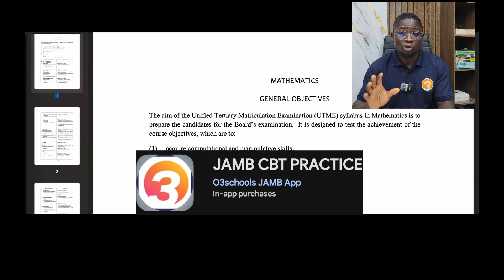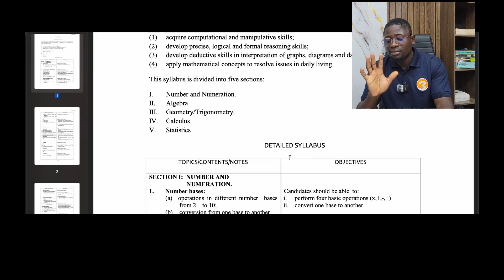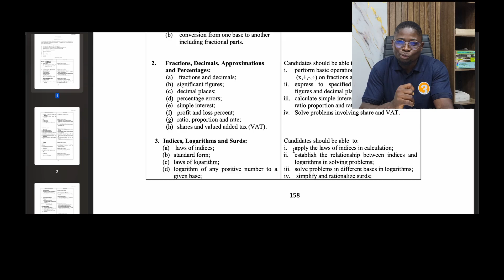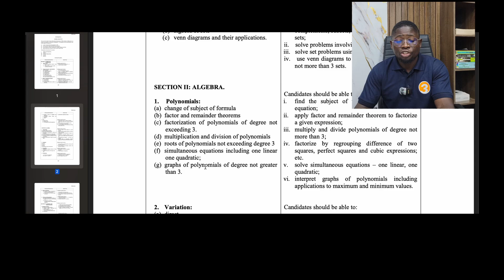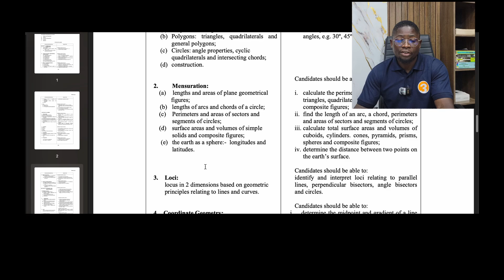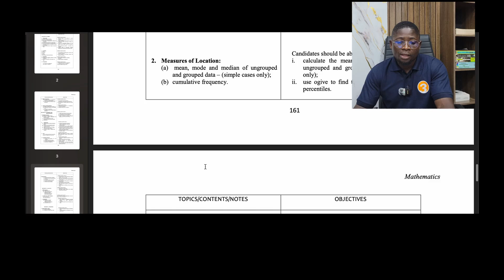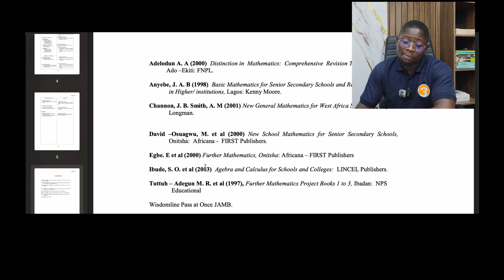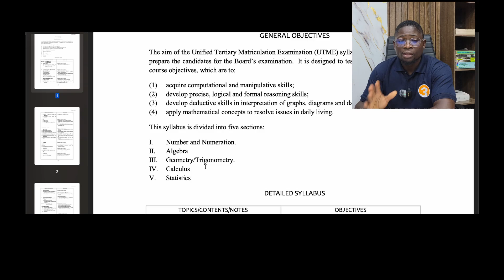2026 JAMB Syllabus For Mathematics + Most Repeated Topics In Mathematics (Area of Focus in Maths)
Are you preparing for JAMB 2026 and want to know the key topics that appear every year in Mathematics? 🚀
This video breaks down the official JAMB Mathematics syllabus, highlighting the most repeated questions, important formulas, and areas you must focus on to score high in your exam. 💯

You’ll learn:
✅ Complete JAMB Mathematics syllabus (2026 updated)
✅ Most repeated topics in JAMB Maths from past questions
✅ Formulas and shortcuts for faster solving
✅ Top areas of focus for 2026 UTME
✅ Tips to improve speed and accuracy in CBT exams

📘 Perfect for JAMB, WAEC, NECO, NABTEB, and GCE students who want to master Maths once and for all!
Learn smarter with O3SCHOOLS — your trusted exam prep companion.

🔑 Keywords for Google & YouTube Ranking
JAMB syllabus for Mathematics 2026, most repeated JAMB Mathematics topics, JAMB Maths area of focus, JAMB past questions Maths, JAMB Mathematics topics to read, O3Schools JAMB tutorials, best JAMB CBT preparation app, JAMB syllabus explained, JAMB Mathematics guide, JAMB exam tips Nigeria.